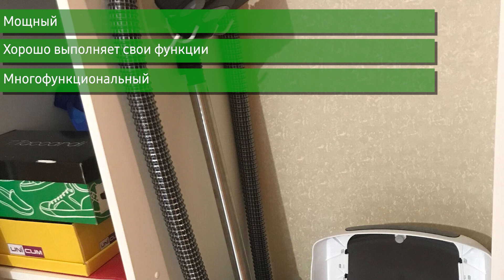Пылесос Bosch BWD421PRO